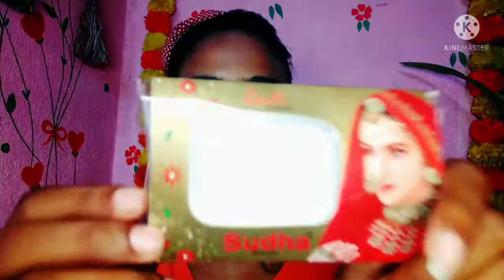REPUBLIC DAY Makeup look/tri colour eye look#makeuplook#jaihind#proudtobeindian